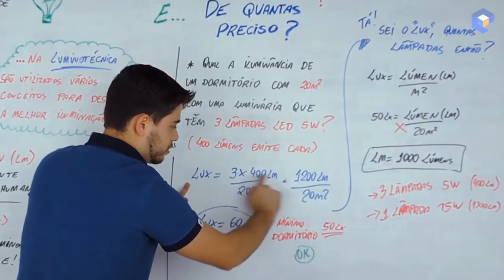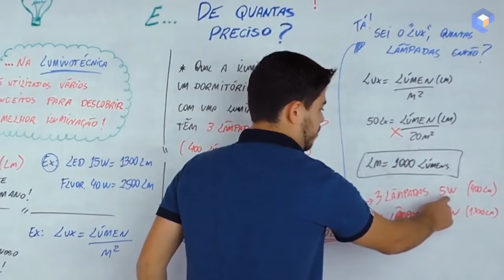Como CALCULAR o MELHOR tipo de LÂMPADA para cada AMBIENTE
Saiba como se tornar um eletricista seguro, confiante e capaz de realizar qualquer

Luminotécnica ou luminotecnia é o estudo da aplicação de iluminação artificial tanto em espaços interiores
como exteriores.

Na hora de escolher a melhor lâmpada para seu ambiente, alguns conceitos da luminotecnia são essenciais para uma escolha inteligente. Saiba como fazer isso nessa aula.